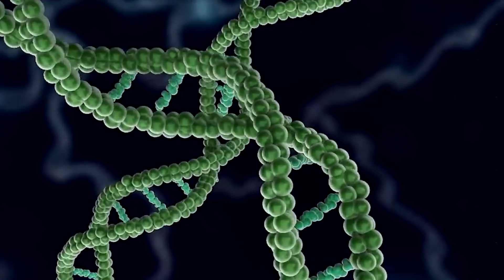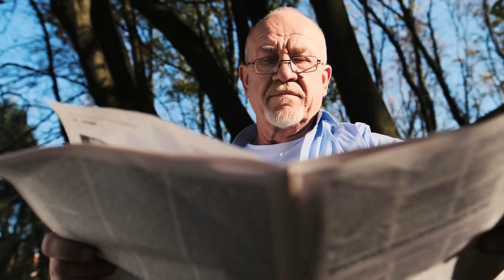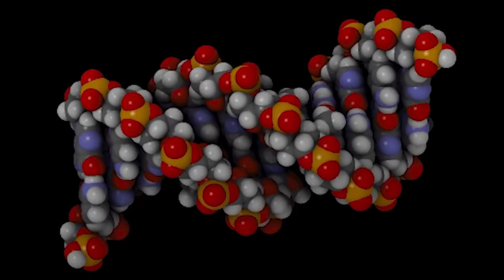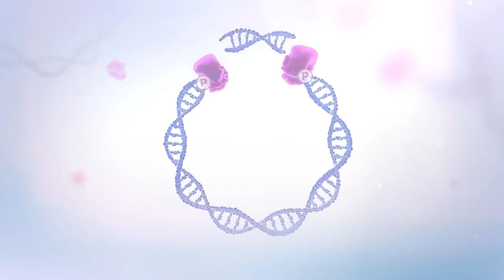Массовое Клонирование Уже Началось! ЧТО ДАЛЬШЕ?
Клонирование
Чем на самом деле является клонирование? Путём к спасению человечества или же прямой дорога в ад? Вы хотели бы, чтобы Вас клонировали, или это снится Вам в кошмарах?

Наука готова
Каким будет клон?
Мышка Маша
А что с Долли?
Продукты от клонов
Когда клонируют мамонта?
Почему нас не клонируют?
Секретные эксперименты
Предсказание биолога
Родители клонов
Терапевтическое клонирование
Законы о клонировании
Вопрос этики